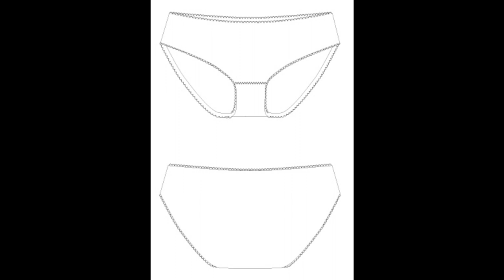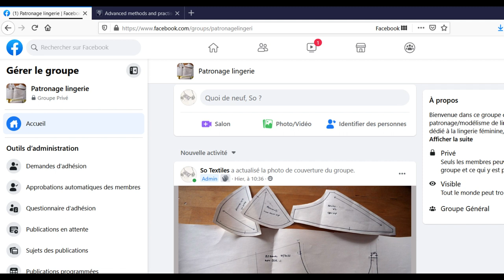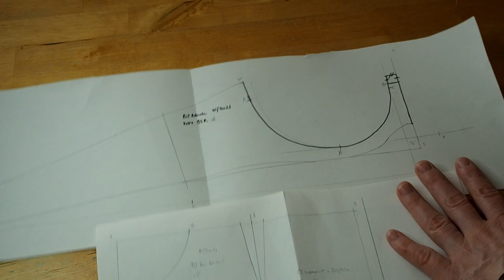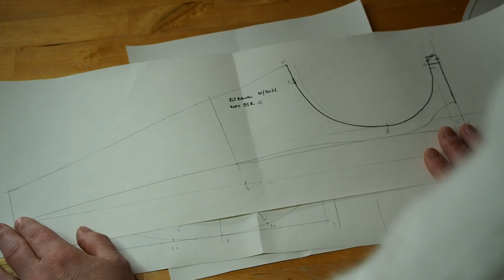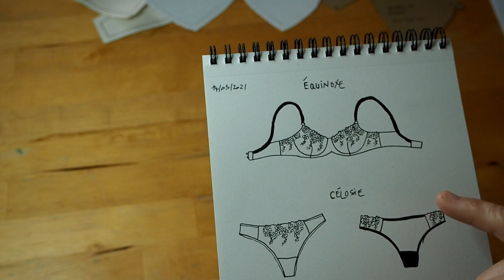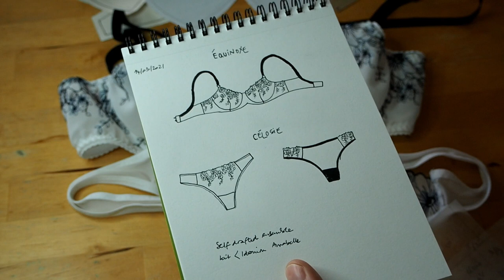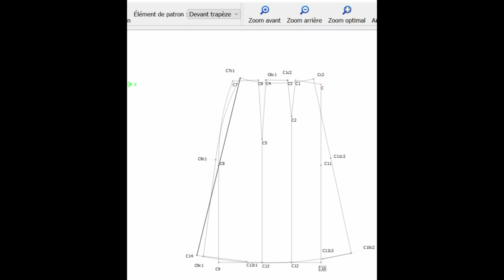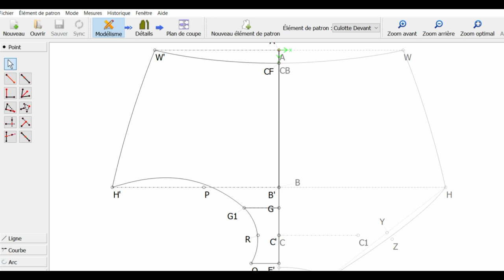Podcast Lingerie Avril 2021 (Maya Bra, patronage)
EDIT juillet 2024
Le blog cité n’existe plus, la chaîne So Textiles est en pause ; c’est pourquoi je préfère fermer les commentaires. Merci de votre compréhension.

Bienvenue dans ce tout nouvel épisode de mon podcast consacré à la couture de lingerie ! Aujourd’hui, il sera beaucoup question de patronage, ma lubie du moment 🙂 Je vous montre aussi le SG Maya d’Afi Atelier et je vous demande votre avis pour le prochain sewalong : Black Beauty Bra (et si oui, quelle version) ou Sew Comfy Bra ?

(Le groupe Facebook a été fermé en mars 2022 car il ne correspondait pas à ce que nous attendions)

*** ça vous a plu et vous souhaitez contribuer, même modestement ? la page Tipeee de So Textiles vous explique tout :)

[02:40] Patron de culotte Altaïr

[06:30] Groupe Facebook sur le patronage de lingerie
[08:00] Maya Bra d'Afi Atelier
[16:35] Patronage de Soutien-gorge avec le livre The BRa Makers Manual
[23:46] Soutien-gorge Asteria
[26:00] Soutien-gorge Equinoxe
[30:57] String Célosie
[35:00] Projets de lingerie
[41:14] Patronage d'un ensemble de culottes dans le logiciel Valentina